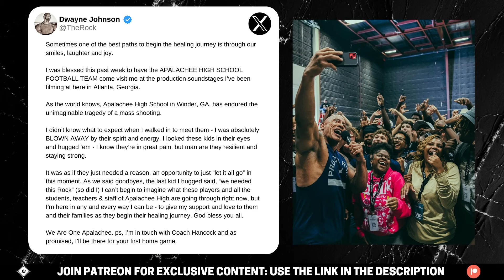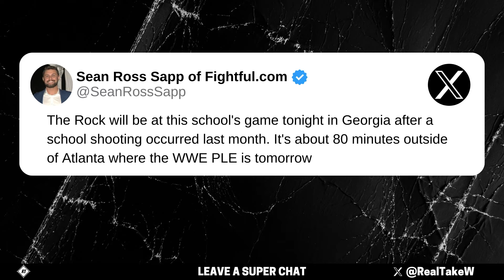MASSIVE Shane McMahon To AEW Update & SPOILER On Upcoming WWE Debut